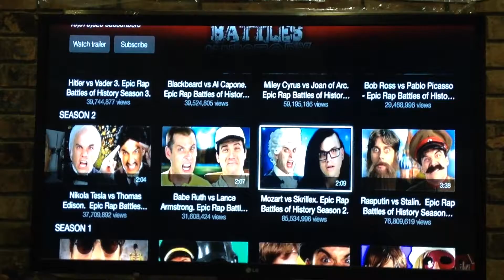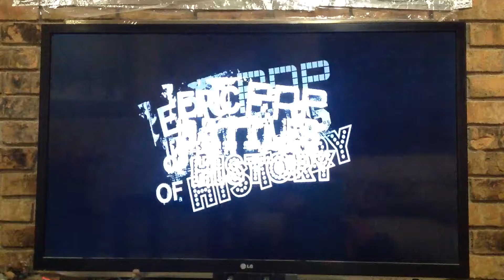Skrillex vs Mozart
Just to let you know if you didn't hear me I don't have Xbox live so sorry that I don't and enjoy the video